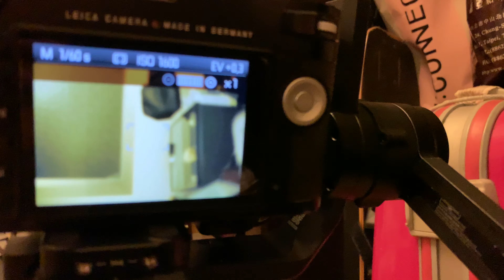Leica M 240 x DJI RONIN S (with Focus Motor 2006)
Lens : Old Voigtlander Nokton 50mm F1.5